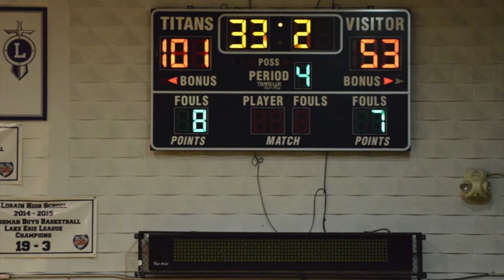Titan News Dec. 7, 2015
Titan News is created by Lorain High School's Club TV 20 and Video Production class. This news program will be created periodically to inform and highlight the students/staff at Lorain High, Lorain City Schools, and community.